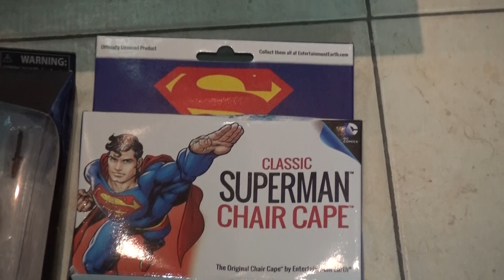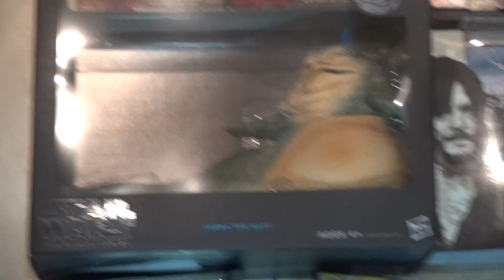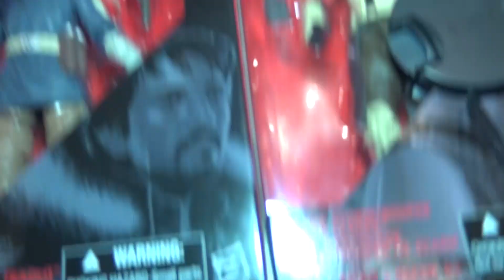המון המון צעצועים חדשים!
המון המון צעצועים חדשים! - יש למה לצפות חברים
הגיע עוד חבילה מגניבה מהחנות BigBadToyStore

סנאפ צ'ט: IgalsMadToys
אינסטגרם: IgalOsher

הכתובת לשליחת דואר לפינת הגולשים שלי:
לכבוד: IgalsMadToys
ת.ד: 9545 פתח תקווה
מיקוד 4919402

סקירה
צעצועים
יגאל לוין
דמויות פעולה
יגאל צעצועים
Toys
Action Figure
IgalsMadToys
Igal Toys